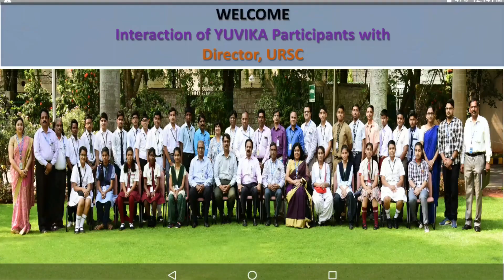Gayatri in ISRO YUVIKA 2019 !!!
Gayatri Vijaysingh Thakur, the student of Atal Tinkering Lab Sagroli has selected a program called YUVIKA organized by ISRO in May 2019.
Now she is studying in 10th standard at Shri Chhatrapati Shivaji Highschool, Sagroli located in Rural area 85 Km from Nanded, Maharashtra.
With the help of Atal Tinkering Lab, Sagroli, she has got an opportunity International level competition RoboZest 2018 at IIT Guwahati, Assam.
On this priority, she got selected for YUVIKA.
Around 108 students have selected from different states in India
Recently she has successfully completed her 15 days program at Trivendram.